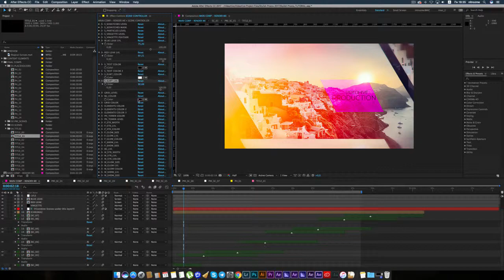Stylish Promo | After Effects template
Last Update: 22 March 17
Created: 22 March 17
After Effects Version: CC 2018, CC 2017, CC 2016, CC 2015, CC 2014, CC, CS6, CS5.5
Universal Expressions: Yes
Length: 0:50
Resolution: 1920x1080
File Size: 36mb
Media Placeholders: 15
Text Placeholders: 9
Category: (openers)

Description: Stylish Promo cinematic slide show perfect for your opener, tv show, photo video slide show or any media opener . Even special events. You can use images instead of videos. Very simple and well organize project. You can easily change the colors in just one simple step. Changing text,  drop your media, audio and hit render. Fast rendering project. An elegant and simple photo gallery with parallax effect. This After Effects template is suitable for presenting your family images or videos as well as any business media. This project is clean and simple and contains a variety of beautiful...